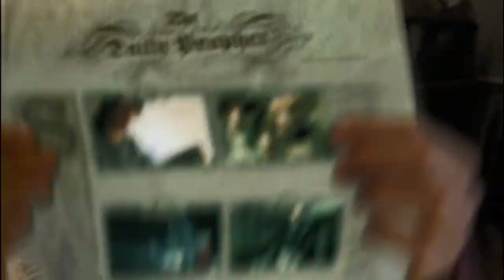Harry Potter y El Prisionero de Azkaban DVD Menu 2004 en español